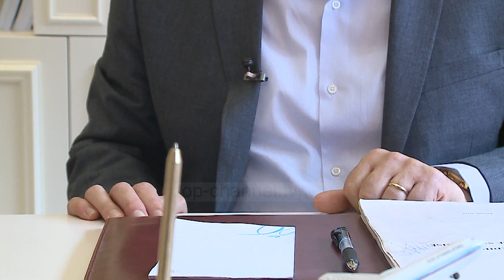Kreu i ri i KQZ, Zguri: Sfida e 30 ditëve - Top Channel Albania - News - Lajme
Tranzicioni ka qenë i shpejtë dhe Klement Zguri ka marrë prej kësaj të marte zyrën e kreut të KQZ.